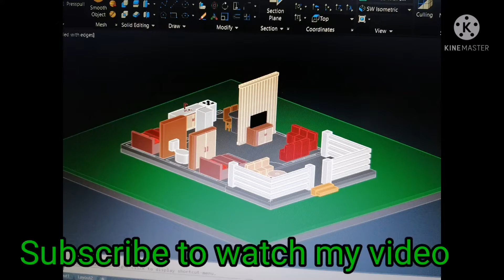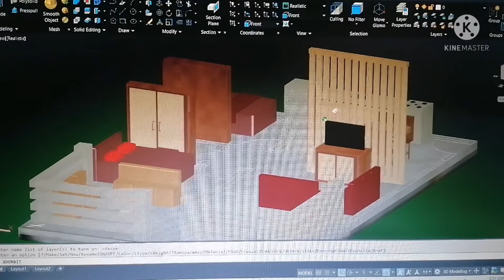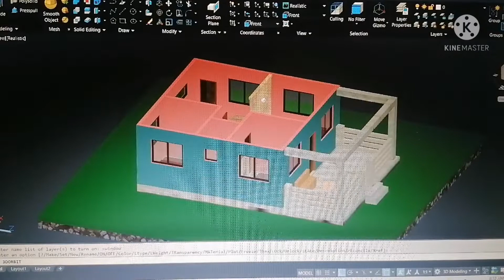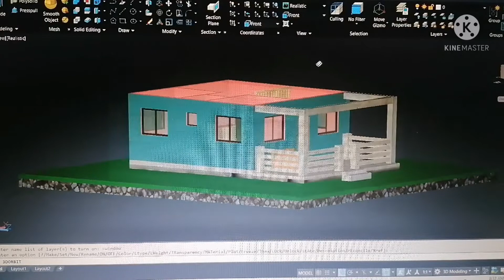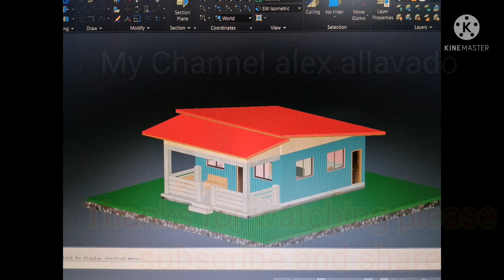7m x 7m - low cost small house 3D design. 2-Bedroom. (my Channel /Alex allavado).